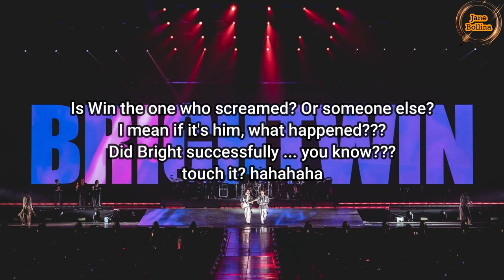[BrightWin] Behind the scene of Still2gether Final Episode - First and last fight back kiss of Win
His naughty mischievous tone!! MANNNN THIS IS SO UNHEALTHY FOR MY PURE SOUL And I saw P’Bright/Wat smirked right there.